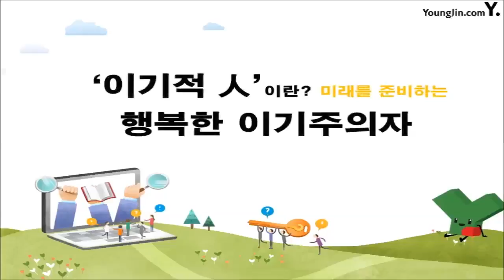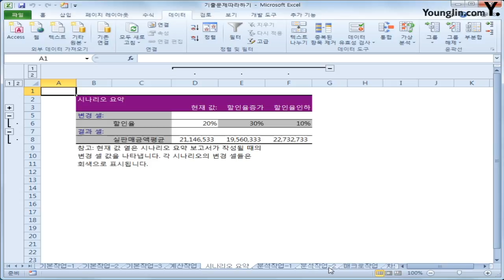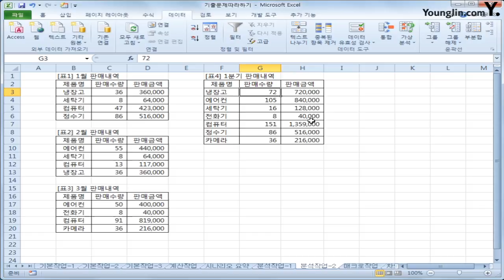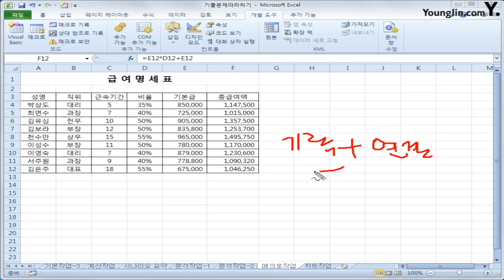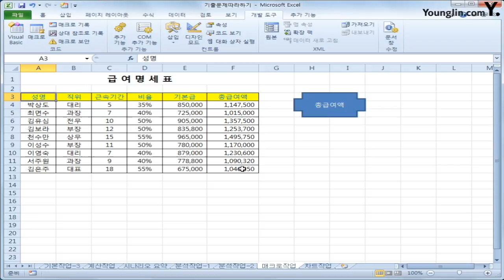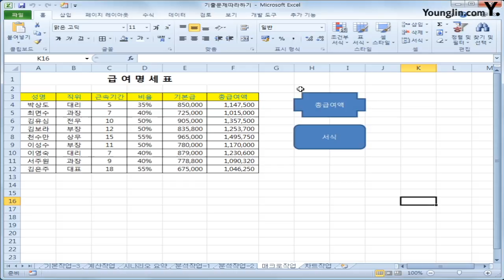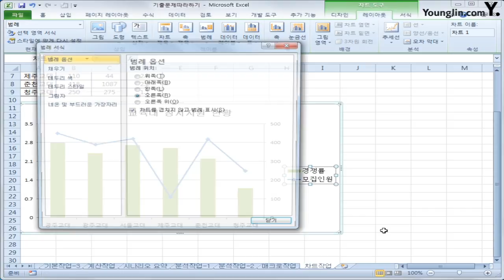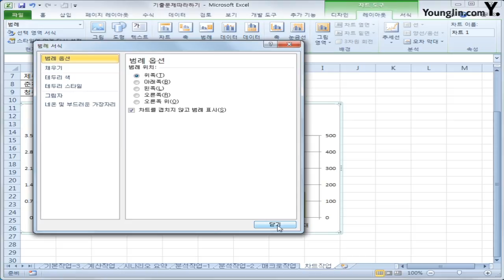23. 기출문제따라하기 : 분석,기타작업